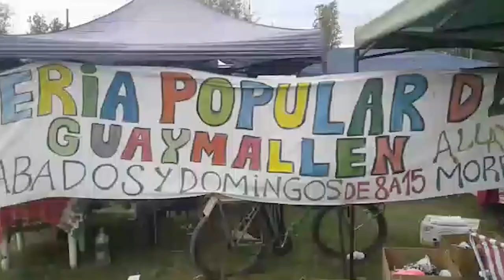Volvió con todo la feria popular de Guaymallén 20 12 2020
Desde hace cinco meses la feria popular de Guaymallén volvió a trabajar con protocolos y muchos cuidados en el predio que alquilan a la municipalidad. En esta nota Eduardo Giménez se acercó a la feria para que nos cuenten cómo están trabajando, cómo se vienen en estas fiestas y qué productos ofrecen. También nos comentan las problemáticas de las ferias populares que no pueden funcionar en espacios públicos.